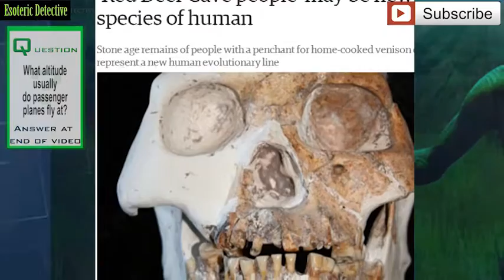NEW SPECIES of mysterious HUMAN found (Red Deer Cave people)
One of the most puzzling mysteries in human palaeontology has been solved.

The fossilised remains of stone age people recovered from two caves in south west China may belong to a new species of human that survived until around the dawn of agriculture.
The partial skulls and other bone fragments, which are from at least four individuals and are between 14,300 and 11,500 years old, have an extraordinary mix of primitive and modern anatomical features that stunned the researchers who found them.

Named the Red Deer Cave people, after their apparent penchant for home-cooked venison, they are the most recent human remains found anywhere in the world that do not closely resemble modern humans.

The individuals differ from modern humans in their jutting jaws, large molar teeth, prominent brows, thick skulls, flat faces and broad noses. Their brains were of average size by ice age standards.

Lumps of charcoal uncovered alongside the fossils were carbon dated to 11,500 years, a time when modern humans in southern China began to make pottery for food storage and to gather wild rice in some of the first steps towards full-scale farming.

The discovery of unusual human remains at the Red Deer Cave of Southwest China may rewrite our understanding of history.